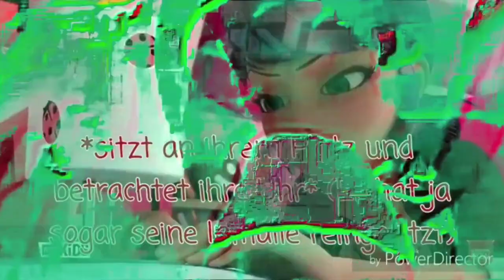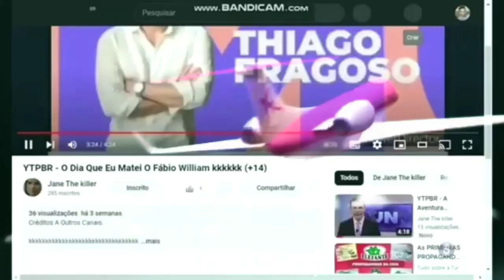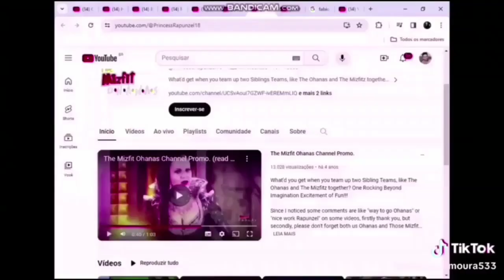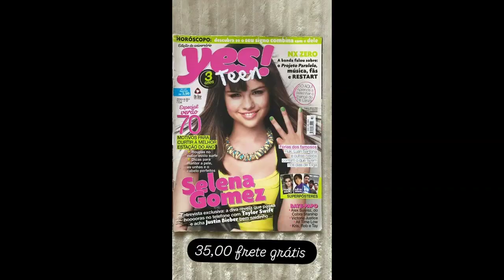Chico Bento Toy - Nhô Tuber (Instrumental)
kkkkkkkkkkkkkkkkkkkkkkkkkkkkkkkkkkkkkkkkkkkkkkkkkkkkkkkkkkkkkk